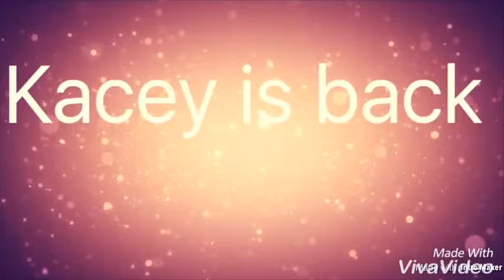Moving in ( mlp ) bad choice. Pt :1